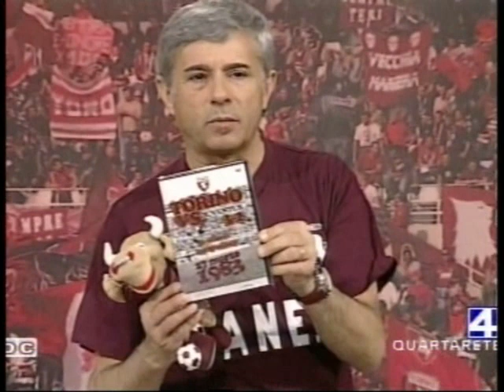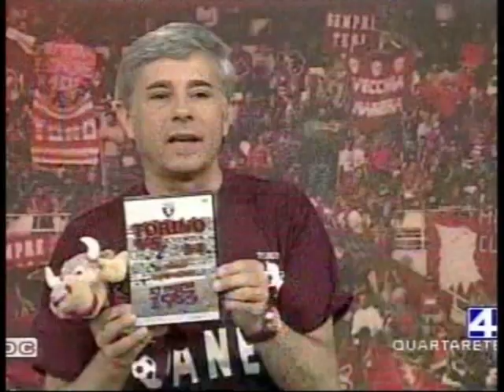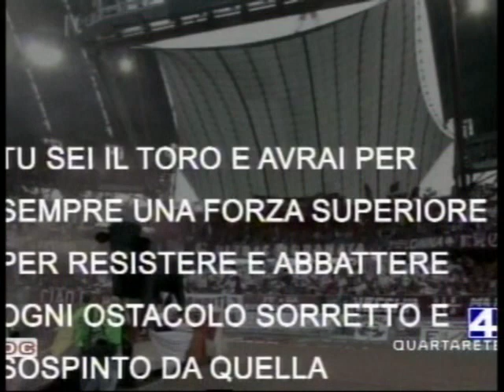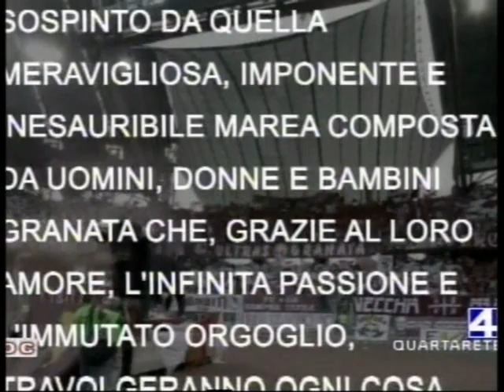38.4 GRANATA DOC 10-06-10 TRENTOTTESIMA PUNTATA 4-4.mp4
TRASMISSIONE DI CARLO TESTA GRANATA DOC ZIO CANE